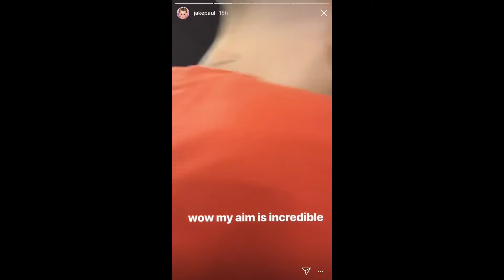Jake Paul Instagram Story - April 24, 2019